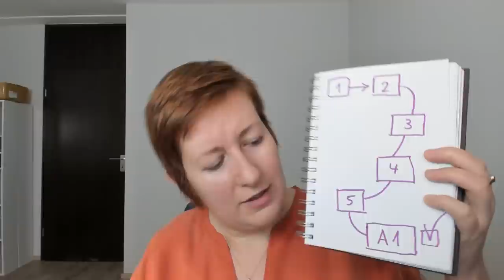Livestream B1 zu Hause lernen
Wenn dir meine Videos gefallen und du mehr lernen möchtest, werde jetzt Mitglied auf meinem Kanal! Du bekommst tolle Extra-Features wie einen monatlichen Livestream mit mir, monatliche Bonus-Materialien sowie Zugriff zum Archiv von Aufgaben und Zutritt zu einer geschlossenen WhatsApp Gruppe, wo du dich immer beraten lassen kannst.